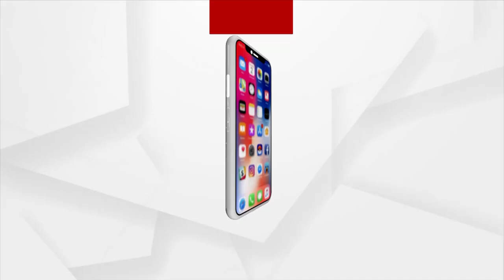ହକି ଆଳରେ ବିପୁୟୁଟିକୁ ସ୍ଥାନାନ୍ତର ପାଇଁ ରାଜ୍ୟ ସରକାରଙ୍କ ଯୋଜନା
ହକି ଆଳରେ ବିପୁୟୁଟିକୁ ସ୍ଥାନାନ୍ତର ପାଇଁ ରାଜ୍ୟ ସରକାରଙ୍କ ଯୋଜନା । ପୁର୍ବତନ ରାଷ୍ଟ୍ରପତି ମହାମହିମ ଡକ୍ଟର କଲାମ ଙ୍କୁ ଅପମାନ । 2003 ରେ ବିପୁୟୁଟିର ଶିଳାନ୍ୟାସ କରିଥିଲେ ଡକ୍ଟର କଲାମ । ଖେଳ ନାଁ ରେ ଶିକ୍ଷାରେ ରାଉରକେଲାବାସୀଙ୍କୁ ଅଣଦେଖା